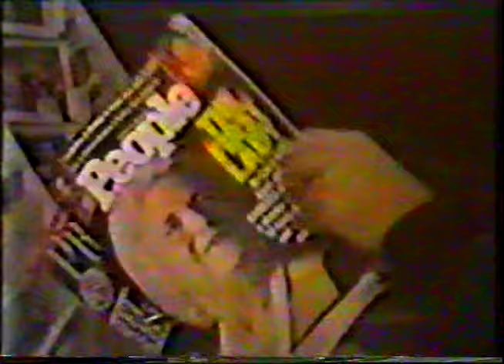Metallica - ...And Justice For All Era TV Report (1988)